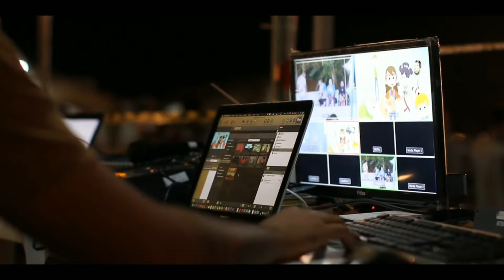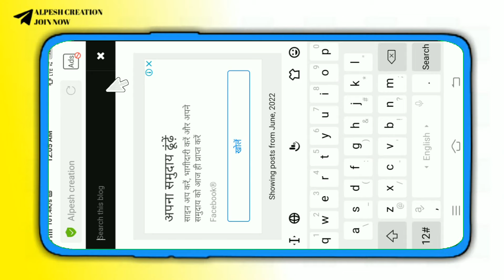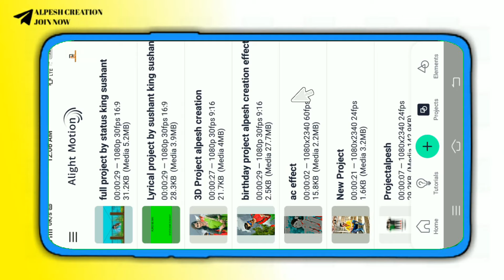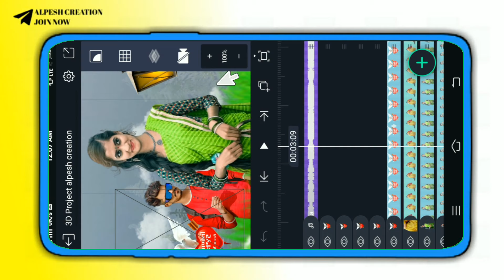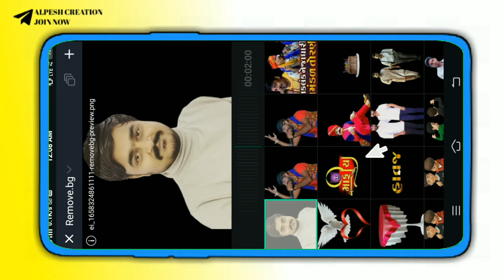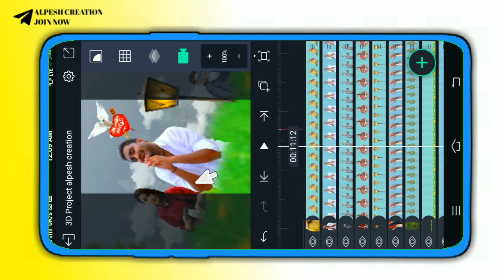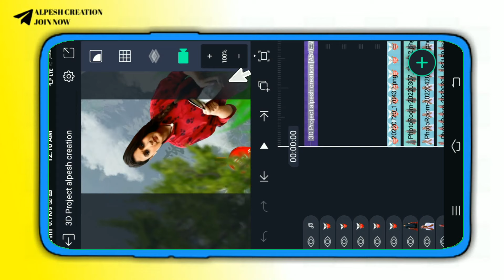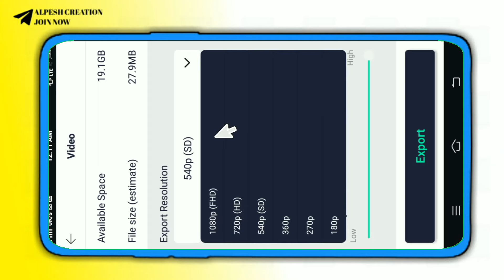Radti Aankhoni Najar | Trending New Style Status Editing Alight Motion | Alight motion Video Editing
‼️(બિટ મારક પ્રોજેક્ટ👇) ‼️
    Alight Motion present

‼️Moj
Alpesh Creation

🔶Matiriyal link
❤ફોટા ડાઉનલોડ લિંક:-

😎video Tags😎